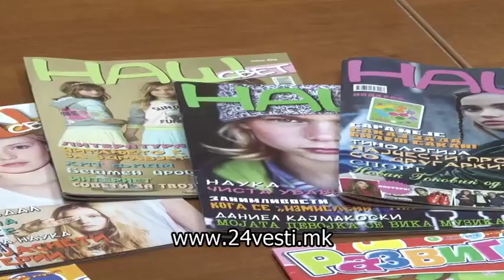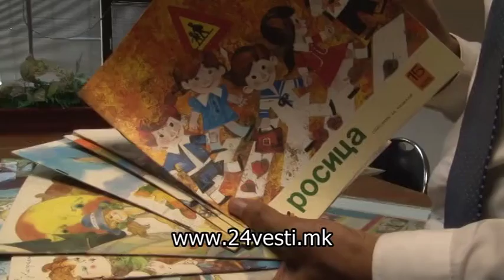Ќе продолжи ли издавањето на „Другарче“, „Росица“, „Развигор“ и „Наш свет“